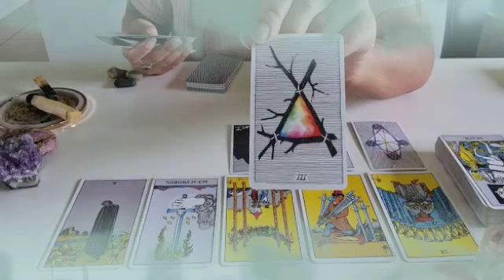برج السرطان من 22 إلى 2 أيار 2023 // فضايح تغير كل حاجة😱حالك مو عاجبني يا سرطان😔ولكن في أمل...👌